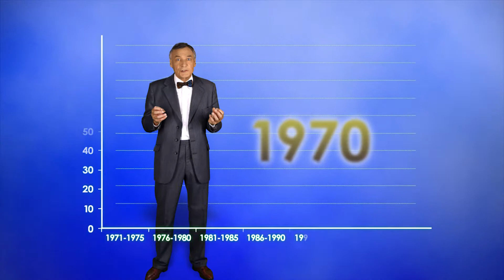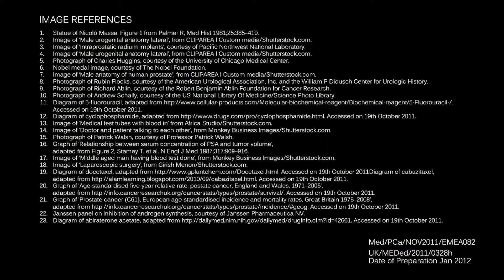Janssen Medical Presentation,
This film was produced for Janssen, a Johnson & Johnson company. It was screened at international medical conferences to chart advances in cancer care. The narrator travels through the ages in a virtual world brought to life with green screen technology and visual effects . It's a great example of how we can liven up the communication of complex scientific data and keep your target audience engaged.